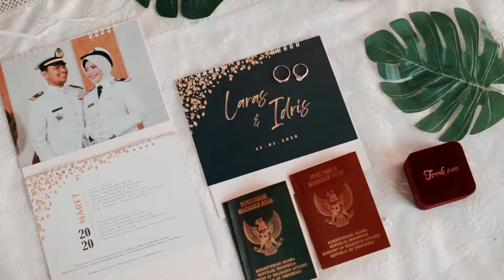Cinematic Wedding Of Laras & Idris